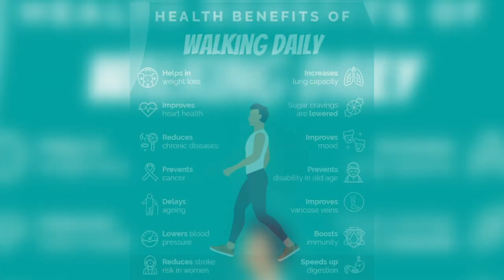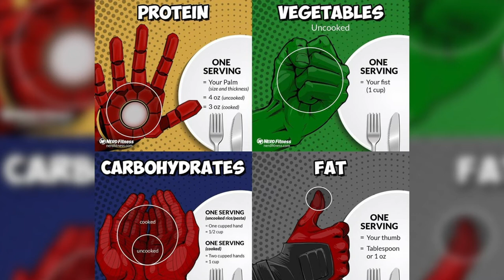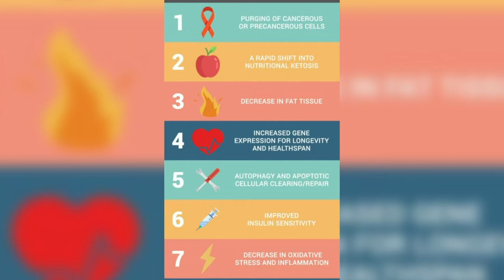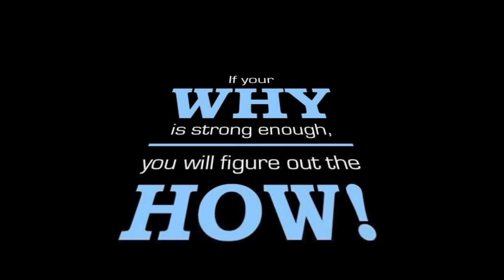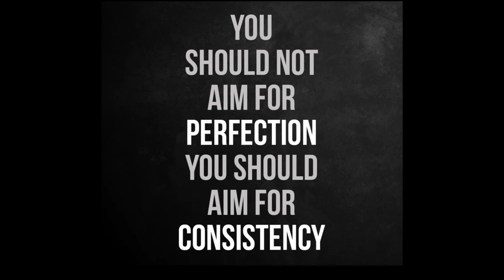Guest Expert: Jesse Walker's Top Health Tips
Thanks to guest expert, Jesse Walker for this great advise and health tips.  If you are impacted by psychological issues, talk to your doctor to see if you are able to use our most readily accessible emotional regulator: exercise.  If you would like to find out more or you need support on your journey,